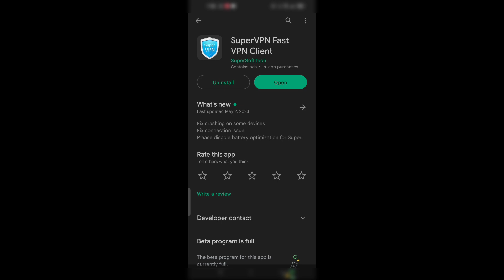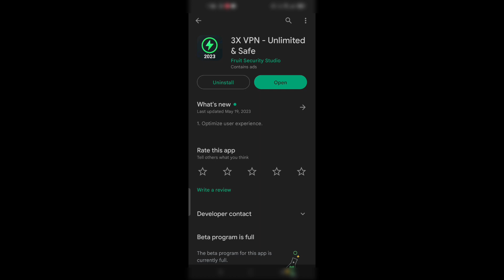PUBG Mobile High Ping & Lag Problem Solution [100% Working Tips & Tricks]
PUBG Mobile High Ping and Lag Problem Solution in

Hindi: aaj kal sabhi log apne smartphone mein PUBG

Game ko jarur khelte hai, ab mobile mein game khelte hai

wakt kayi baare hamara mobile hang hota lag karte

Lagta hai aur hamara high bhi chala jata hai jis game

khelne mein problem hoti hai to aj is video mein kuch

aise hi tips & tricks share karne wala hu jo aapko

gaming experience ko badi kardega chaliye jante hai

Why are these tips?

best vpn for iPhone
best vpn for free fire
best vpn for PUBG mobile global
best vpn for capcut
best vpn for PUBG kr